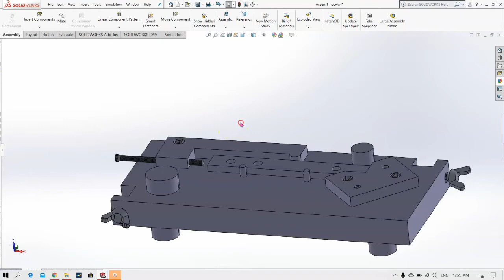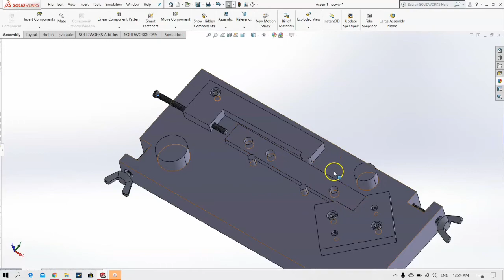SANDWICH DRILL JIG DESIGN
This is video presentation for BMMP 3563 [JIG AND FIXTURES] project assignment. The further description was completely explain in the project report.

Group Member’s
NUR AQILAH ZAINARIAH
SHARBIZA
WAN MUHAMMAD SYAMIM AFIF
MUHAMMAD IHSAN
KHUGANESHWARAN